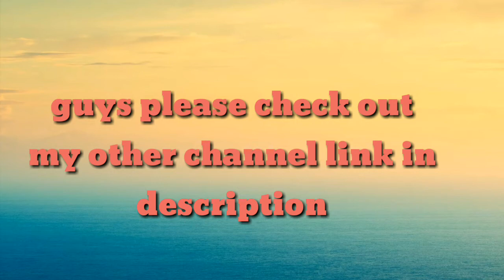Clash of clans official trailer free to use